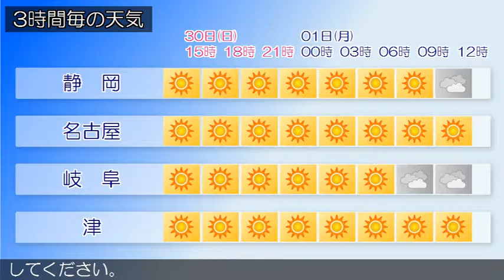2017/04/30 東海地方の天気予報 昼